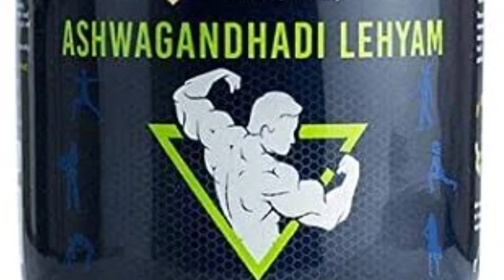పటికబెల్లం అంటే ఏమిటి చెక్కర బదులుగా దీన్నే ఎందుకు తీసుకోవాలి ఇలా అన్నీ విషయాలు తెలిపే చక్కని వీడియో